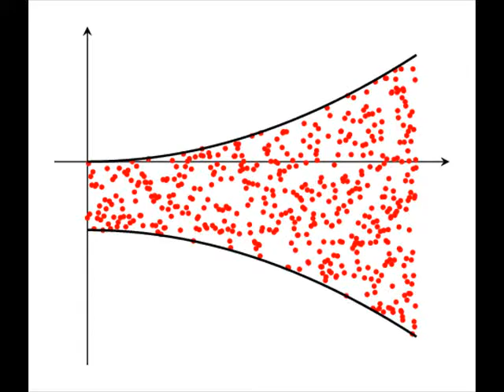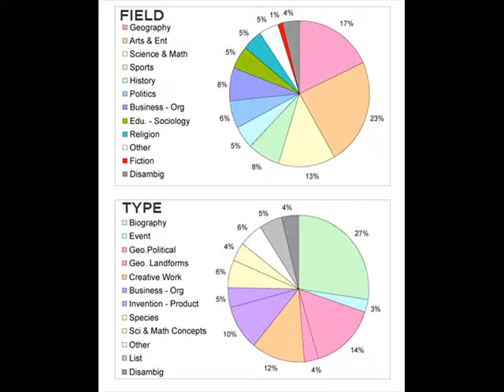Evasion Senega Sunlight Gluttony